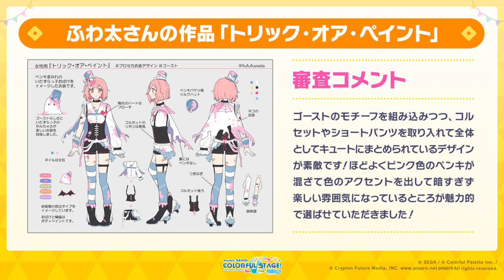【運営最強】ワンダショちゃんねるで発表されたプロセカの最新情報がもはやバグっててエグいので100秒でまとめてみたwwww【プロジェクトセカイ カラフルステージ！ feat. 初音ミク】